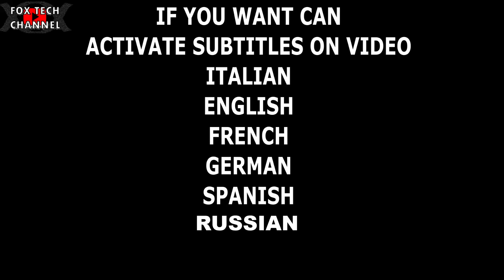100W DI ENERGIA ELETTRICA IN CAMPEGGIO CON QUESTO PANNELLO SOLARE SLIM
Oggi parliamo di pannelli solari portatili,nello specifico andremo a vedere il piu grande,costoso e potente che oggi abbiamo nel mercato! Il nuovo Allpowers SP027,100w di potenza con belle prestazioni! Puoi portarlo in camper,barca,auto,furgone,è ripiegabile e lo puoi chiudere in pochi secondi! Puoi ricaricare il tuo smarphone,la tua batteria e i tuoi utilizzatori. Potresti anche utilizzarlo come pannello solare da balcone! Eh si! anche per dare energia alla tua casa!.

- Se acquisti sul sito ufficiale avrai grazie alla collaborazione con fox tech channel uno sconto immediato del 15% - COUPON (2FT15)